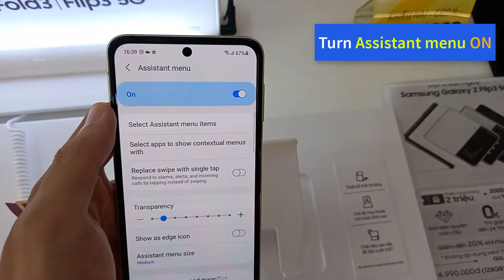Samsung Galaxy Z Flip 3: How to take screenshot without power button | Capture screen without keys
This video will show you how to take screenshot without power button on Samsung Galaxy Z Flip 3.
1. Open Settings.
2. Tap on Accessibility.
3. Tap on Interaction and dexterity.
4. Tap on Assistant menu.
5. Turn Assistant menu ON.
6. Tap on Assistant menu options.
7. Drag and drop the Screenshots in the Assistant menu options.